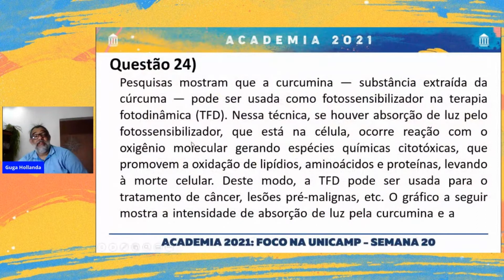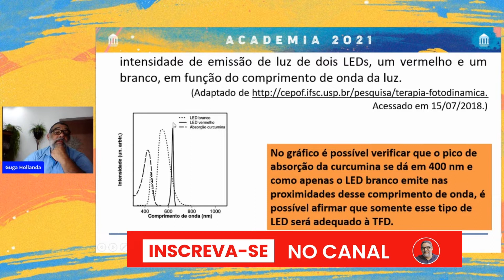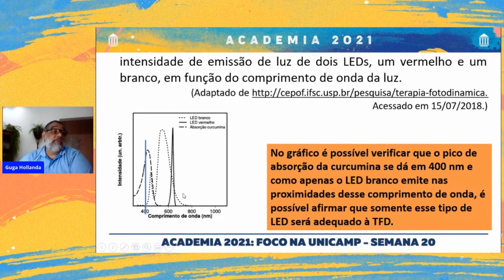LÂMPADAS DE LED E GRÁFICOS